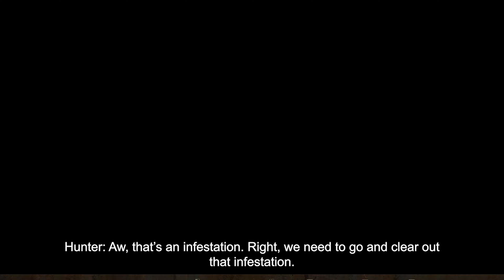State of Decay 2 Lethal Zone Gameplay | Infestation? We'll Take Care Of That #30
The survival against the zombie menace has become harder and challenging than ever. State of Decay 2 Lethal Zone is here! Now your survival skills will be truly tested. The most challenging difficulty in State of Decay 2 delivers the hardest experience which was missing from the game until now. This is the State of Decay 2 gameplay on Lethal Zone in 4 players coop mode. This new ultra-hard difficulty mode presents the very toughest version of State of Decay 2 that we have ever seen. In the Lethal Zone, zombies are even more dangerous, resources and weapons are even harder to find, and blood plague kills you even faster than in Nightmare. This video is the highlights of my State of Decay 2 co op gameplay in Lethal Zone difficulty and funny moments with friends which includes some hilarious moments, epic fails and live action reaction. Life after the apocalypse can't go on forever, but it can be fun while it lasts.

Comic Panels:

Instagram.com/lobopanzaverde
Facebook.com/lobopanzaverde